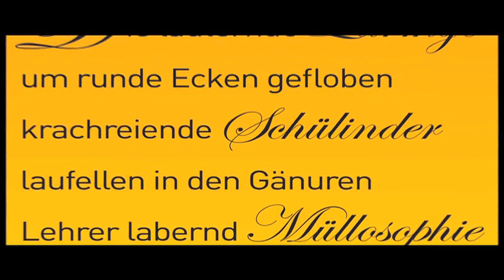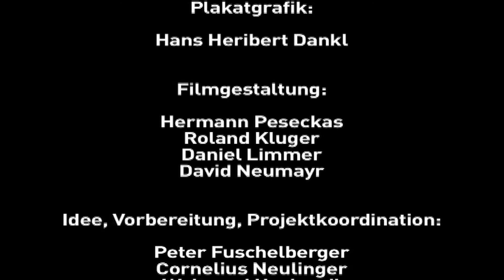poetrain 2014: Ein Neologismus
poetrain 2014 "Ein Neologismus" (angelehnt an Ernst Jandl) von Lisa Lochbichler; mit Mag. Norbert Eisner; Ein Projekt von Literaturhaus Salzburg und ÖBB